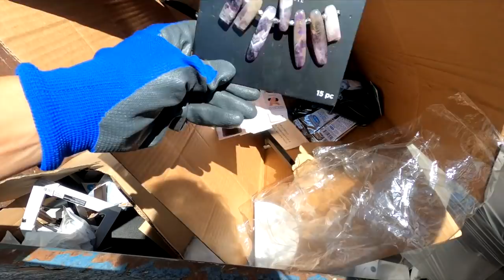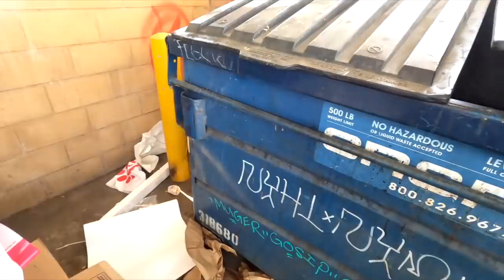Dumpster Diving- If you see bags next to a dumpster check them!